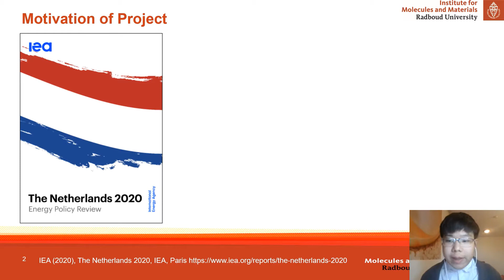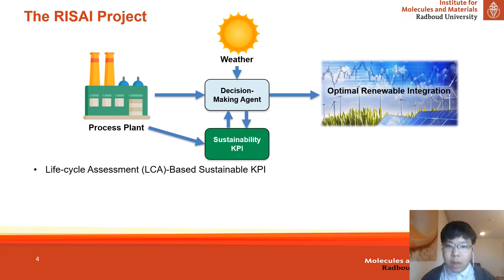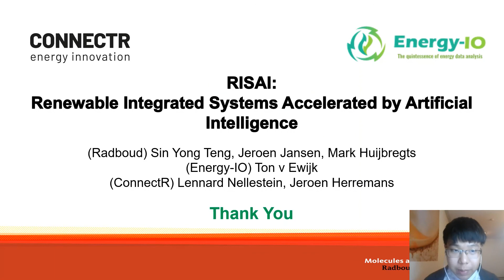RISAI: Renewable Integrated Systems Accelerated by Artificial Intelligence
In this video, Sin Yong Teng (Radboud University) tells about the research project 'RISAI: Renewable Integrated Systems Accelerated by Artificial Intelligence'. This research project will be performed within the Radboud Centre for Green Information Technology, which is currently under establishment.

About RISAI
The Netherlands aims to reach 27 to 35 % of renewable energy shares in 2030. A large energy fraction within the industrial sector still has very much potential for renewable energy integration. This project harnesses the power of industrial processing data and artificial intelligence to design a decision-making system that evaluates ‘where and how’ to integrate renewable systems within the processing industry. For intelligent systems, the reward function is a critical aspect that will make-or-break the system. Therefore, this project explores the potential of using sustainability Key Performance Indicators of the industrial facility as the reward function for the renewable integration decision-making system. The main impact will be that process engineers and facility managers can quantify the impact of optimal renewable system integration.